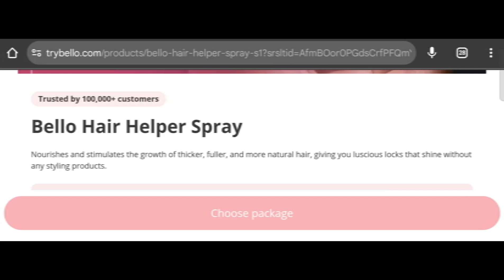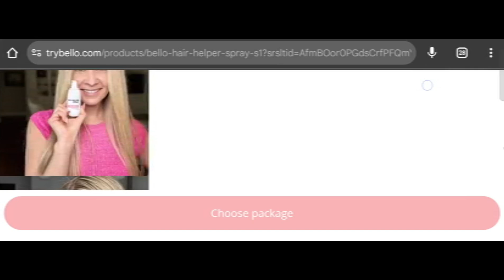Bello Hair Helper Spray Review - Worth it Or Scam?